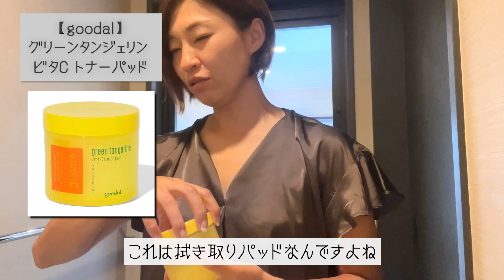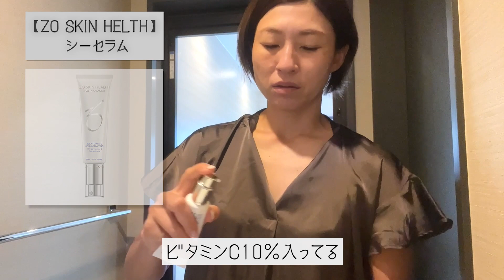【モーニングルーティーン】朝スキンケアからメイクまですべて見せます！【GRWM】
私のモーニングルーティーンをご紹介します！
メイクもぜひご覧くださいね。

【目次】
00:00 OP
00:28 グリーンタンジェリンビタCトナーパッド
01:40 バランサートナー 【ZO SKIN HELTH】02:33 シーセラム【ZO SKIN HELTH】
03:12 デイリーPD 【ZO SKIN HELTH】
03:53 クインチ セラム 【Aujua】
05:25 トラベルポーチ 【THE WEEKEND HOTEL】
05:58 フォーエヴァー スキン ベール【Dior】
07:04 ファンシーラー 【&be】
08:11 シンクロスキン セルフリフレッシング ティント【資生堂】
09:37 シンクロスキン コレクティング ジェルスティック コンシーラー【資生堂】
10:29 レヨン ジュレアイズ N【Elégance】
11:29 ラスティン ファイン クリームペンシル【dejavu】
12:00 アートルックアイブロウ【The Same】
13:12 ビューティ フィットカーラー【Eyeputti】
13:38 イニミタブル エクストレム【CHANEL】
14:54 ボーム エサンシエル【CHANEL】
15:27 スリーク フェイス N【Elégance】
16:19ルージュ ココ ボーム【CHANEL】
16:56 ネイルオイル 13:00【Uka】
18:31 スタイリングセラム【N.】
19:05 マイベーシックパールピアスホワイト【LES BLISS】
19:36 ED